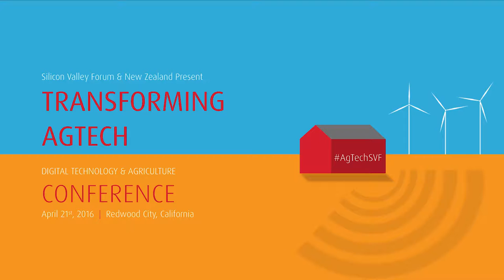Transforming AgTech Conference - Eyes in the Sky: Precision Agriculture and the Challenges of Drones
A talk about focusing on the use of UAV technology in precision agriculture and a comparison between the regulatory environments in NZ and USA. Panel discussion on precision agriculture and the challenges of drones at Silicon Valley Forum's conference Transforming AgTech Conference: Digital Technology & Agriculture on April 21st, 2016. Panelists include:

• Linda Bulk, Aeronavics
• Prof Ian Yule, Precision Agriculture, Massey University
• Matthew Coleman, PrecisionHawk
• Mike Winn, Drone Deploy
• Gareth Keane, Qualcomm Ventures
• Steve Goldberg, Venrock (moderator)